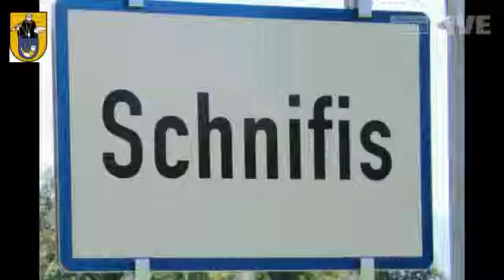Gemeinde Schnifis - Bürgermeister Andreas Amann im Gespräch